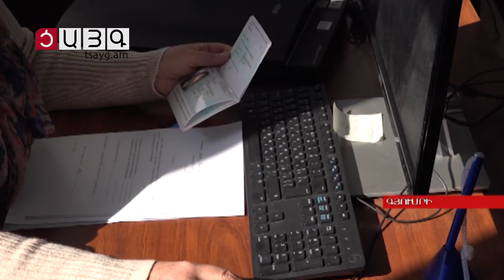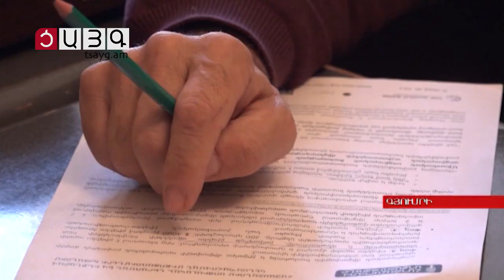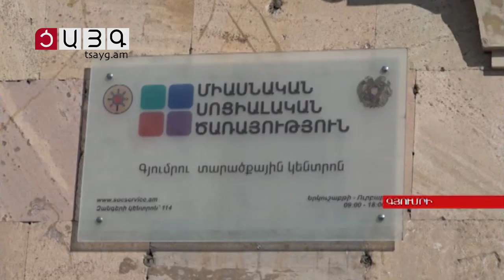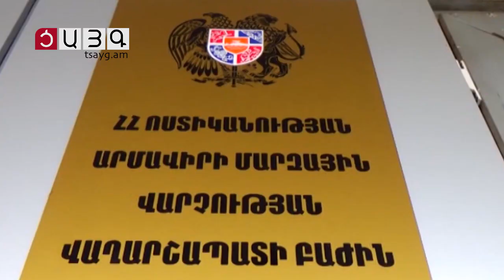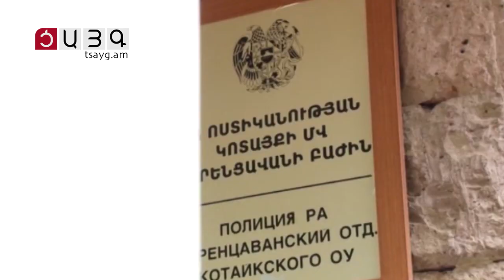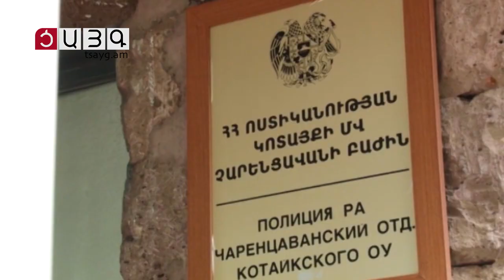«Այսօր» լրատվականի մարզային թողարկում 24.02.2022, Tsayg.am